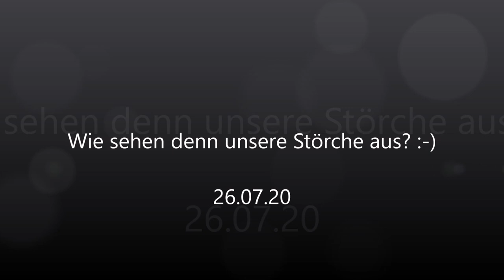Wie sehen denn unsere Störche aus? 26.07.20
Sind wohl etwas nass geworden? :-) Danke für den Hinweis @S. B.